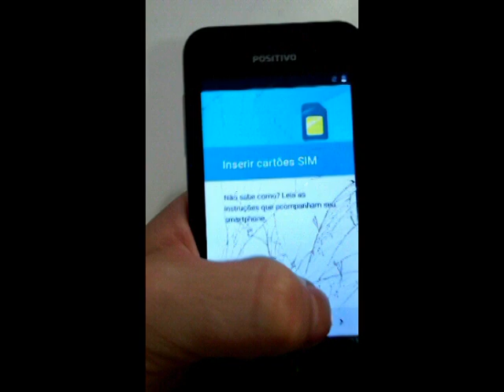Formatar (hard reset) positivo One s420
Nesse vídeo vamos mostrar como formatar (hard reset) o positivo One.
É muito simples formatar o positivo one, basta seguir as instruções do vídeo;...
Esse procedimento remove senhas e resolve alguns problemas de travamento. é importante lembrar que ao formatar será necessário colocar o e-mail cadastrado anteriormente e todos os seus dados serão perdidos..